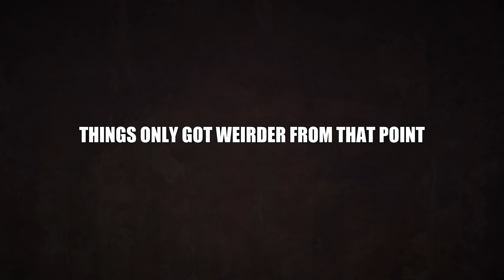Sally Face - Story Trailer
Available on Nintendo Switch, Steam, and GOG

A DARK MYSTERY IS UNFOLDING...
Delve into an unsettling adventure following the boy with a prosthetic face and a tragic past. In the first episode, Strange Neighbors, Sally Face and his father move into an apartment filled with odd tenants and an unfortunate crime scene. Little did they know what misfortune still awaits...

Unravel the sinister mysteries of Sally's world to find the truth that lies hidden beneath the shadows.

FEATURES
* Intriguing narrative will linger in your thoughts
* Speak with the dead, using handheld video game system
* Handcrafted by a solo dev: including art, design and music
* Inspired by 1990s cartoons and personal nightmares
* Bizarre characters, ponies, headbanging and more